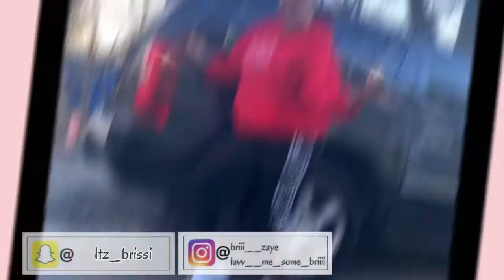It’s Time to Let It All Go!!// What exactly are you holding on to??😒😒